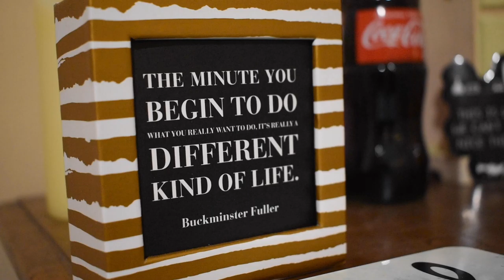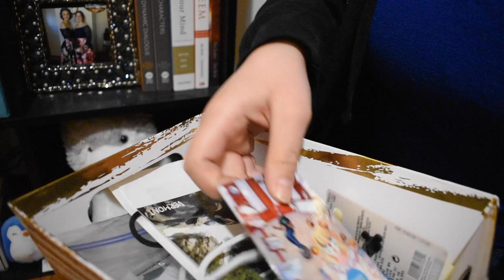Kaitlin Cribs Final